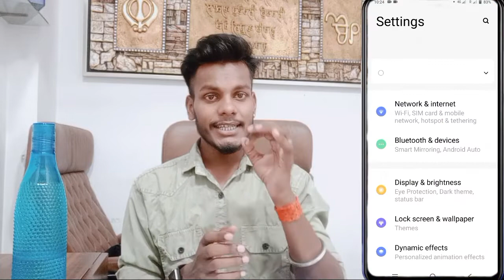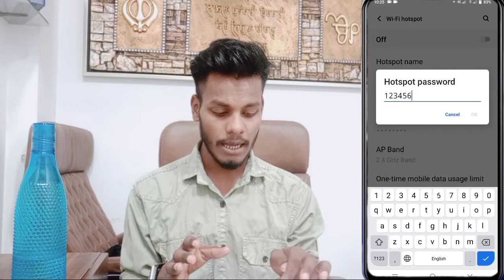Vivo V23 Pro Wi Fi Hotspot Password Kaise Set Kare ||Vivo V23 Pro Hotspot Me Password Kaise Set Kare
How To Set Hotspot Password On Vivo V23 Pro

My Camera

My Trypod
My Light